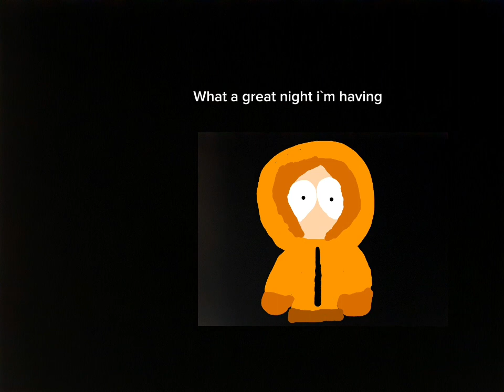Hunter Tim kills Kenny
hunter tim (garten of banban 3)    Kenny(Southpark)

just trying to put where the characters came from